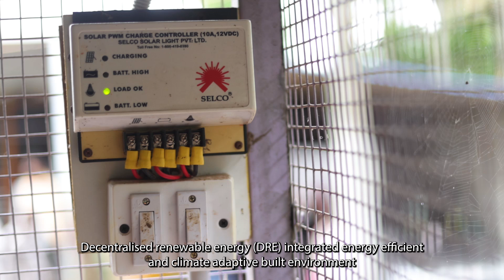Strengthening Rural Livelihoods through Backyard Poultry Farming with Climate Adaptive Coop Solution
Backyard poultry farming plays a crucial role in the livelihoods of over 30 million rural households in India, providing a vital secondary source of income and a sustainable source of eggs and meat. This cost-effective practice supports nearly 70% of rural households, making it a significant contributor to rural economies.

In response to the unique challenges faced by farmers in backyard poultry due to climate change induced stresses like heat, animal attacks etc, solutions have been co-developed with partners resulting in an innovative, decentralized renewable energy (DRE) integrated, climate-adaptive poultrycoop solution.
 The coop was customized based on feedback from both farmers and department officials, ensuring it meets local needs. By addressing thermal, spatial, and management needs, this coop offers a sustainable way to improve backyard poultry practices, enhancing both production and income of Farmers.

Some of the captured impact include:
50% reduction in egg loss reported
80% reduction in mortality rates reported
Additional income of min. INR 1,00,000 / annum

Key Features of the Solution:
1.Thermal Insulation: The coop utilizes building materials with thermal insulation properties, mesh walls for enhanced ventilation, and raised floors to protect birds from wet ground during rains.
2. Safety and Space: The coop meets the spatial requirement of 1 square foot per adult bird, features separate entries for birds and farmers, and includes a secure locking mechanism.
3.Dedicated Egg Laying Areas: Six dedicated areas are included in coops designed for 100 birds, reducing egg loss and improving productivity.
4.Maintenance: Raised floors allow droppings to fall through, making cleaning easier and maintaining hygiene within the coop.
5.Solar Integration: Solar-powered lights are installed to ensure safety at night, helping in bird weight gain and overall flock well-being.

This climate-resilient solution demonstrates how innovative, energy-efficient infrastructure can transform livelihoods in rural communities. By improving production, savings, and income for farmers, backyard poultry can become a more reliable source of income for rural households. "